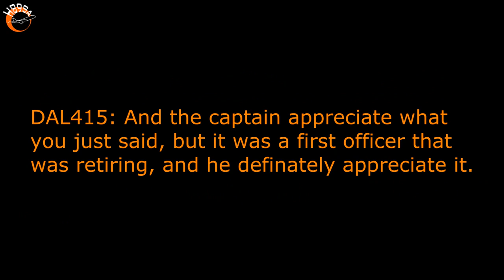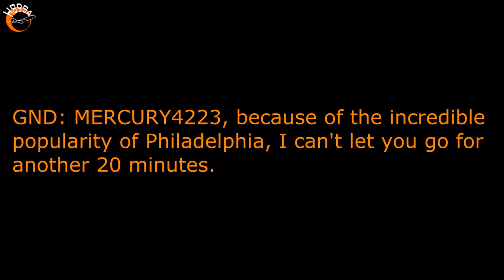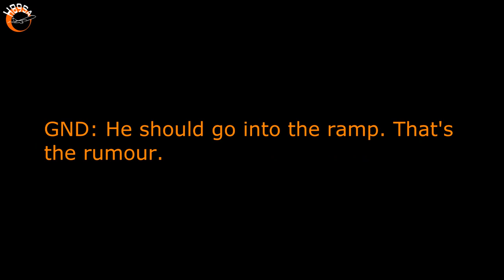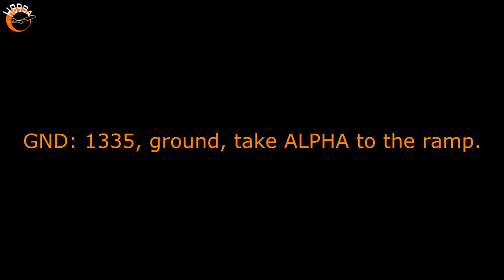KENNEDY STEVE: Retirement & Incredible Popularity of Philadelphia!!!